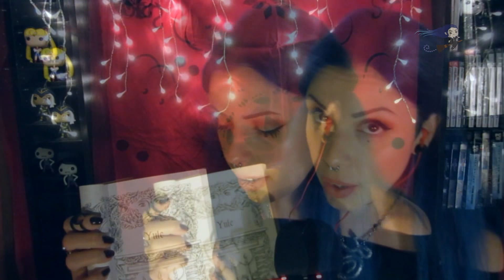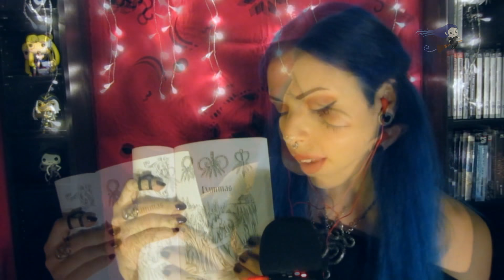ASMR Parliamo di religione pagana: la ruota dell'anno!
ATTENZIONE/ATTENTION: per colpa di problemi con la fotocamera, dal minuto 51:05 al minuto 53:18 l'immagine del video è sfocata. Scusatemi!Due problems with the camera, from the minute 51:05 to the minute 53:18 the image of the video is blurry. Sorry!

•Ciao! Il video di oggi mi è stato richiesto più volte e riguarda la religione pagana, più nello specifico delle otto festività principali chiamate Sabba. Questo video NON ha l'obbiettivo di insegnare nulla a nessuno, tutto ciò di cui parlerò sono MIE idee e credenze personali, frutto delle mie esperienze e di anni di studio. Detto ciò mettetevi comodi, rilassatevi e godetevi il video. Buon anno nuovo a tutti e grazie per essere qui! Ci vediamo al prossimo video!

•Hey! Today's video has been highly requested and concerns pagan religion, in particular the eight major festivities called Sabbath. This video is NOT intended to teach anything to anyone, all of which I will talk about are MY ideas and personal beliefs, results of my experiences and years of study. So, make yourself comfortable, relax and enjoy the video. Happy new year to all and thank you for being here!

☽ Se sei curioso questo è il mio account Instagram/If you are curious this is my Instagram account